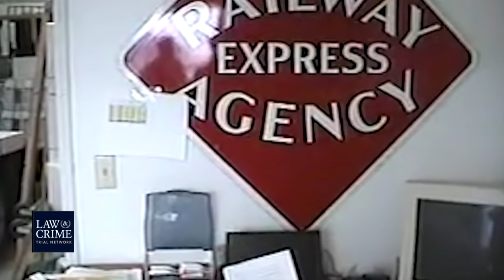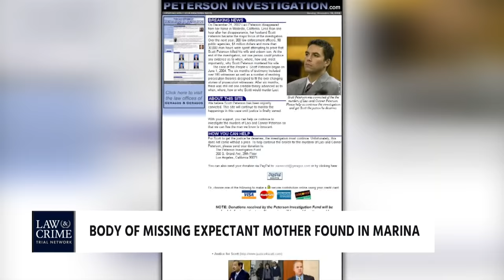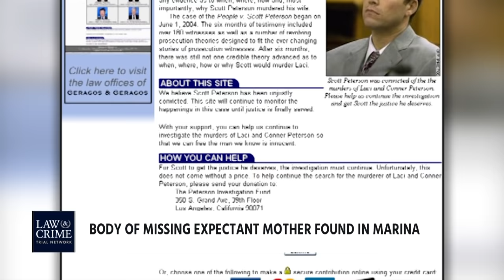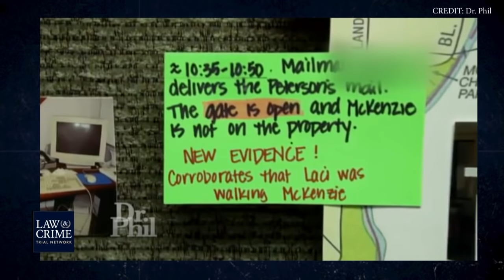PCT: The Murders of Laci & Connor Peterson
On This Episode of Prime Crime Tonight:
Jesse Weber Speaks with a Former Member of Peterson's Defense Team About the Possibility of a New Trial. Weber is then joined by Forensic Death Investigator Joseph Scott Morgan and Legal Analyst Julie Rendelman.